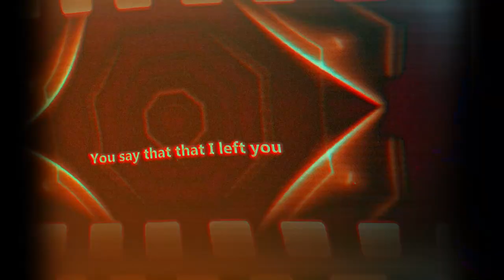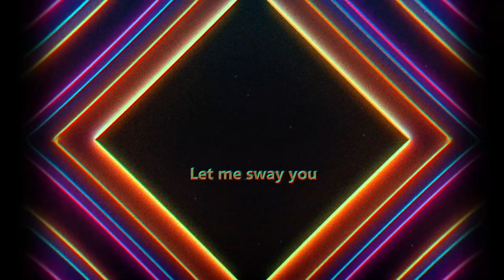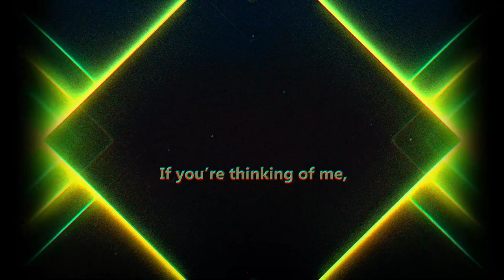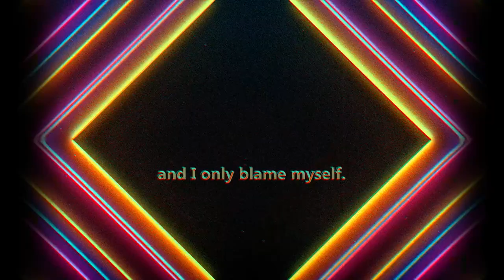Nick D'Agostino - Bedside (ft. Kevin Fey and Brie Koles)